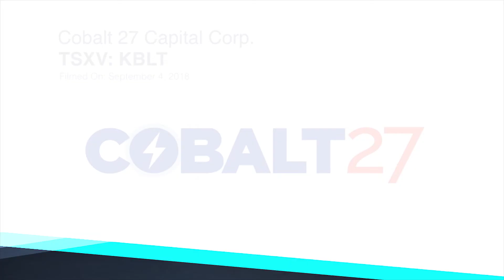Justin Cochrane, President and COO, Cobalt Capital 27 Corp.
Cobalt Capital Corp.